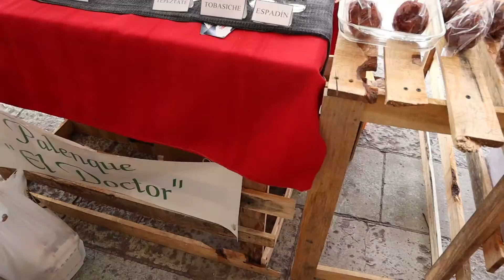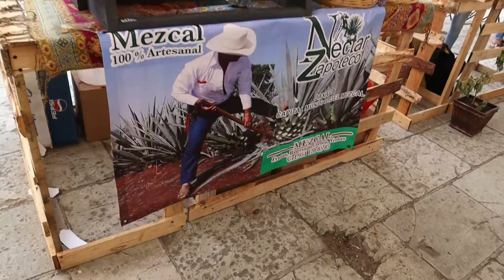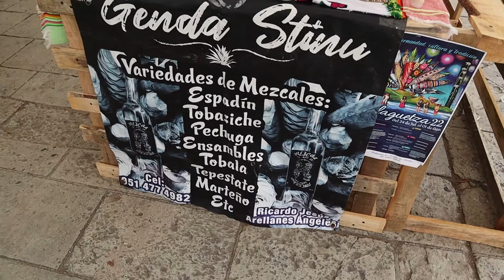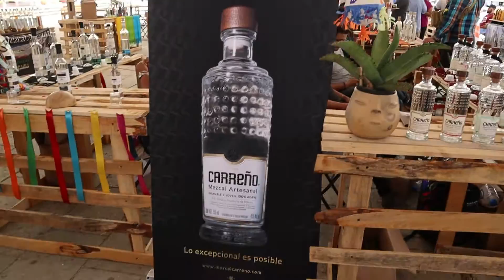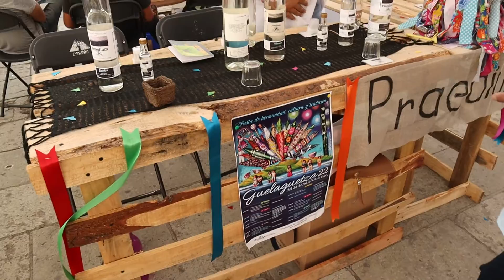así es el mezcal Oaxaqueño, Oaxaca lo tiene todo cultura tradición carreras caballos y cultura